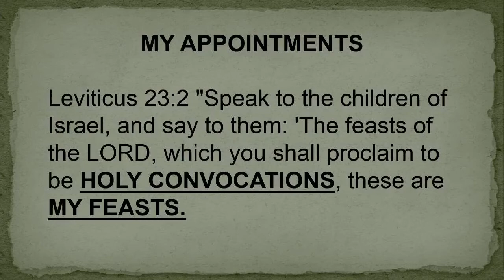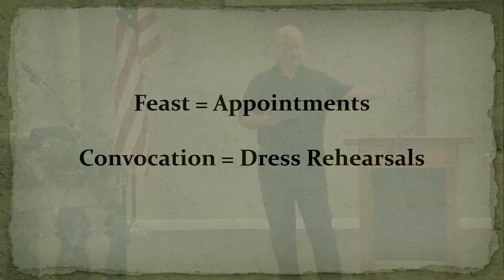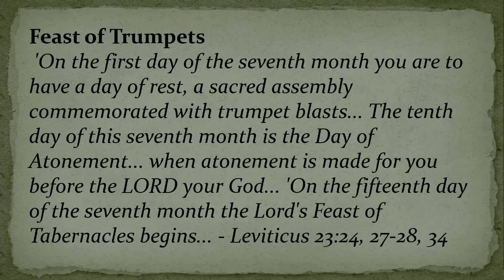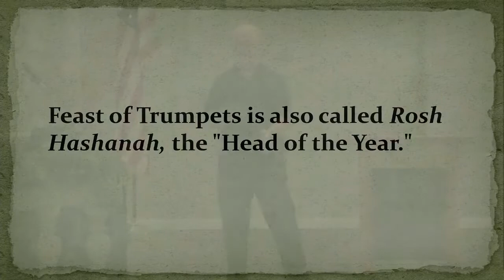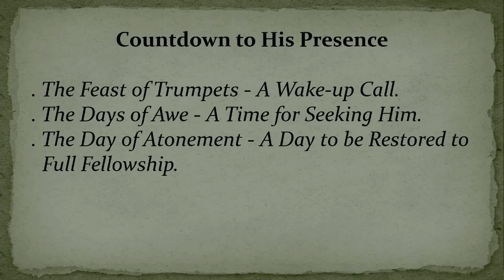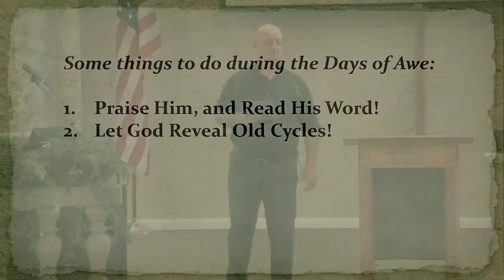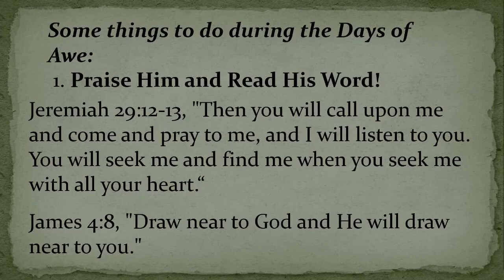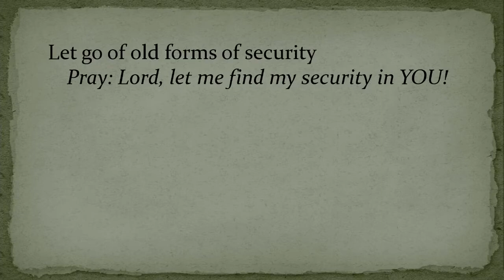The Feast of Trumpets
Rosh Hashanah
God's "Wake Up Call"